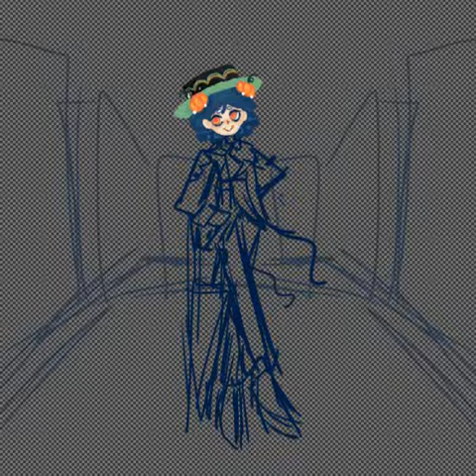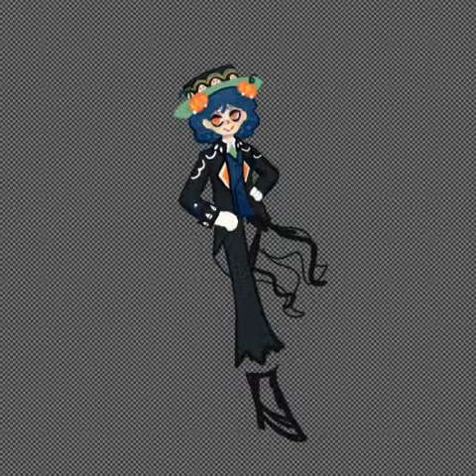Sweetical Speedpaint #47: Ghosts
2:18

Character(s)
Arachie belongs to Hander-Hot

Sweetical cs belongs to ScarletDestiney.